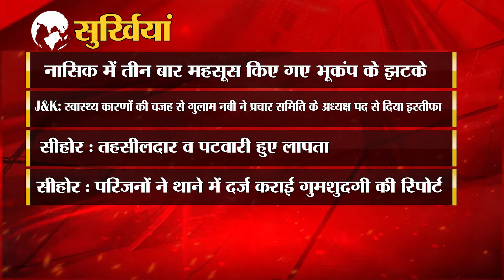MORRNIG SURKHIYA | AMV NEWS NETWORK